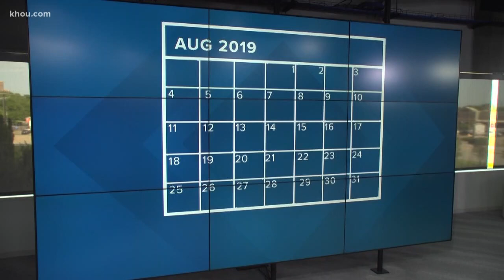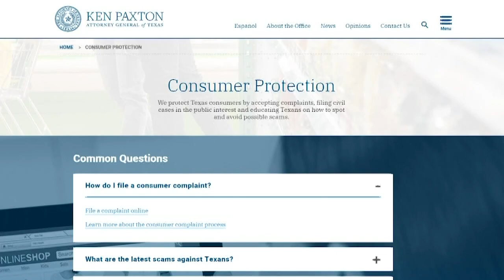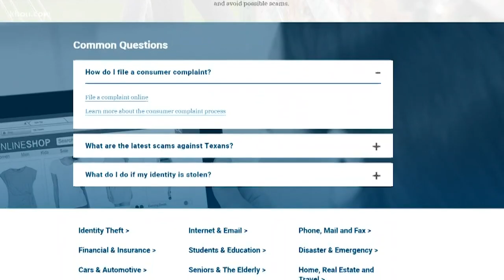New Texas laws in September 2019: From brass knuckles to lemonade stands and more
From booze delivered to your door to dropping the hammer on telemarketers, a whole new set of state laws will take effect Sept. 1.